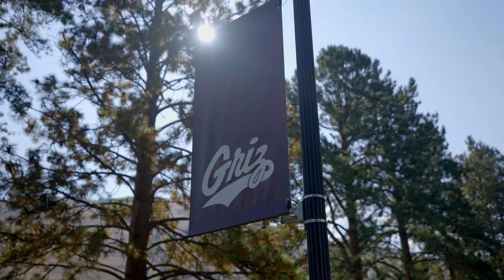Welcome to the University of Montana | The College Tour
Host Alex Boylan introduces the University of Montana episode of The College Tour.

The University of Montana is a public flagship research university known for its academic rigor, experiential learning, inclusive culture and scenic campus. Nestled in the heart of western Montana, the main campus spans 56 acres and includes the park-like Oval at the center of campus, 60+ architecturally unique buildings and a 25,200-seat football stadium. UM draws a diverse, global population to Missoula and helps cultivate an educated, active, engaged and vibrant community. UM sets a high bar for academic studies, creative accomplishments and scientific exploration.